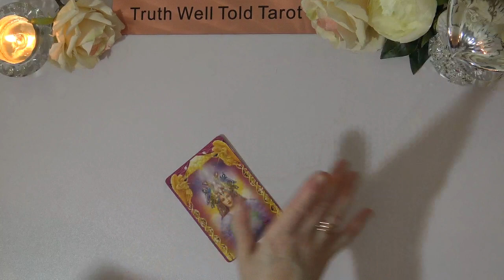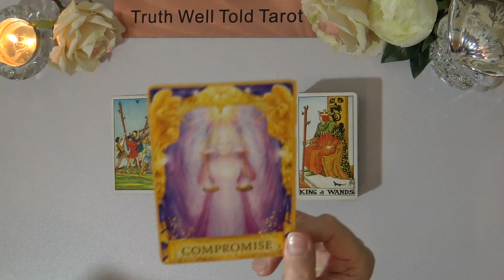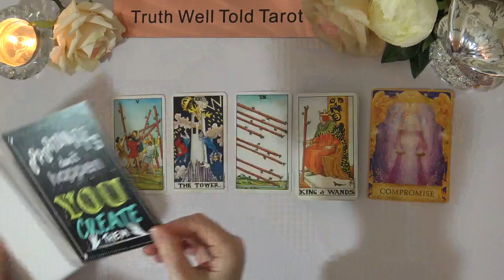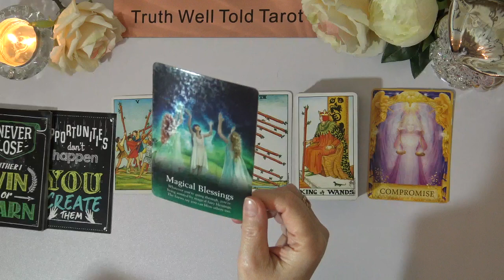AQUARIUS DAILY TAROT READING "A COMPROMISE IS REQUIRED BUT IT'S WORTH IT AQUARIUS" October 19th 2022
Aquarius Daily Tarot Reading 💖

Andrea xx